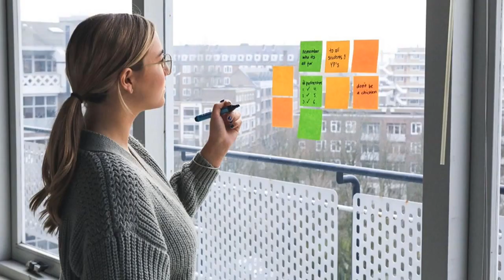PREVIEW - Quantum Health Newsletter, August 2022, Issue 2